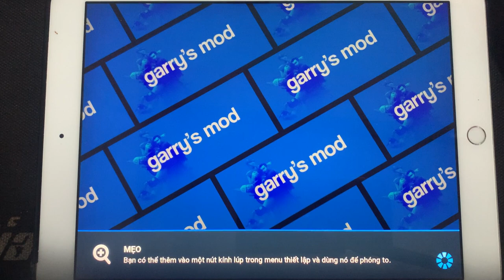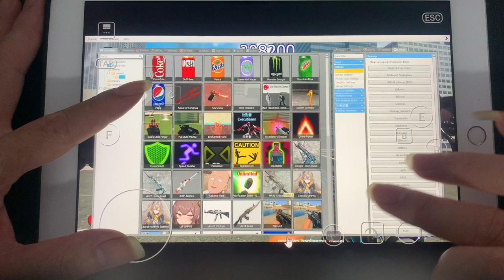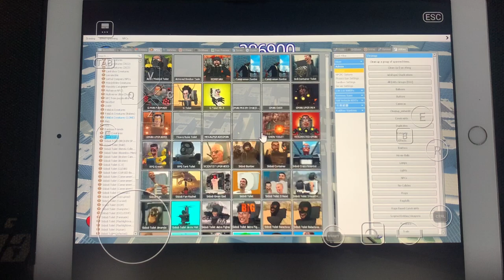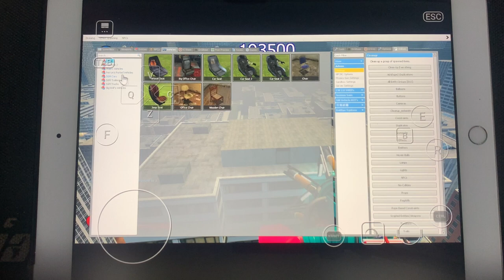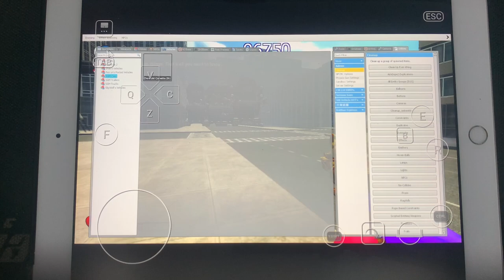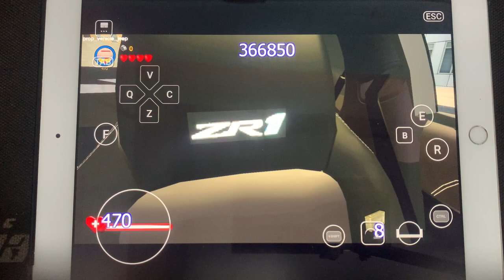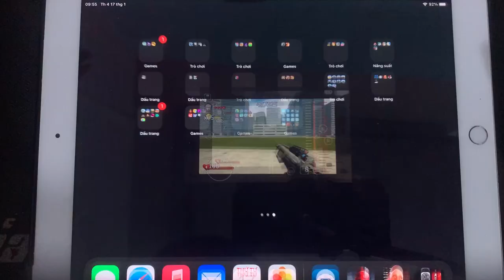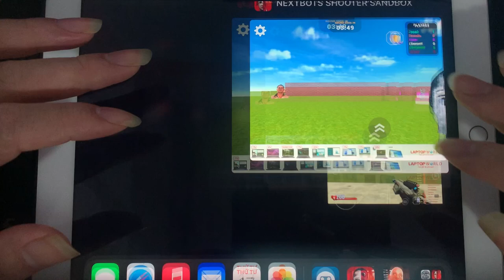Nextbots In Playgrounds,Nextbots Sandbox Mod,Sandbox In Space Mod, Garry's Mod Mobile,Obunga Nextbot